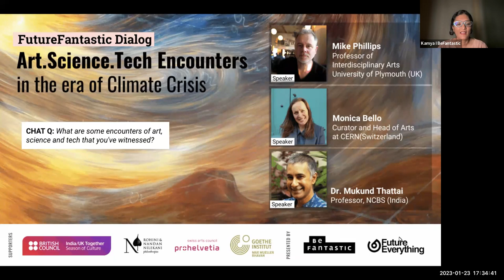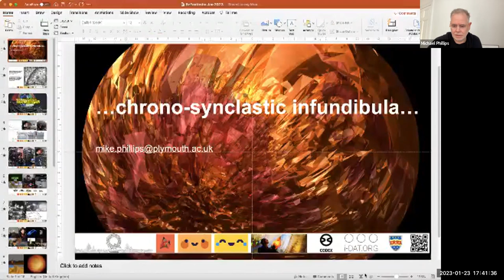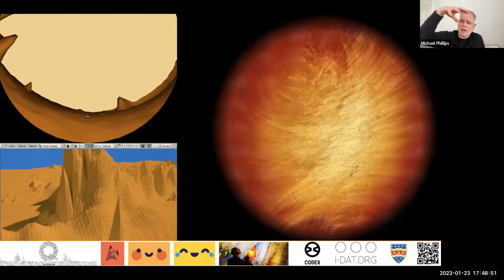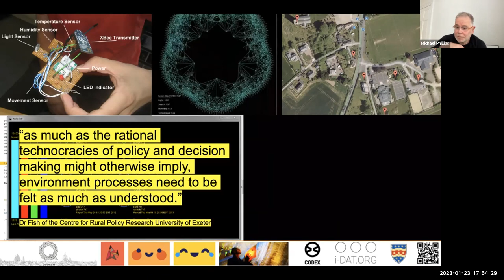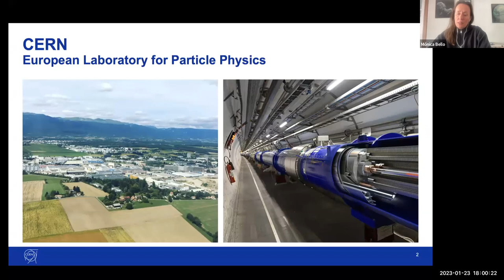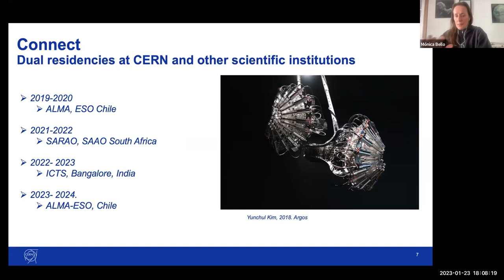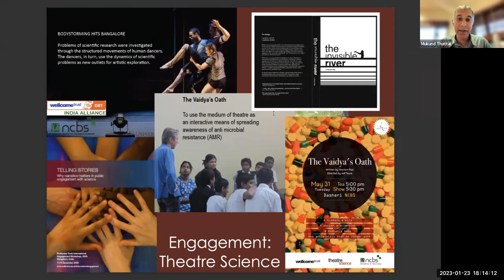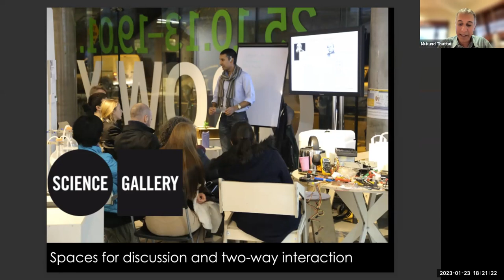FutureFantastic Dialog: Art.Science.Tech Encounters in the Era of Climate Crisis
What happens when deep science meets the arts? Why is transdisciplinary thinking needed for our future present lives?

In our first BeFantastic Dialog for 2023, we are joined by Mike Phillips, the Professor of Interdisciplinary Arts at the University of Plymouth in the UK). Monica Bello, the Curator and Head of Arts at CERN, Switzerland;
and Dr Mukund Thattai, Professor at National Centre for Biological Sciences (India).

23rd Jan 2023